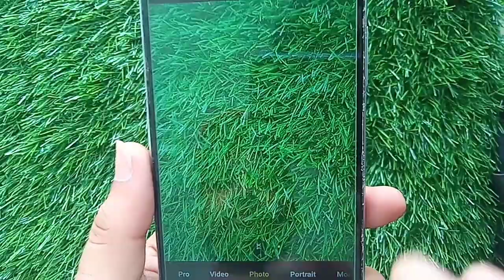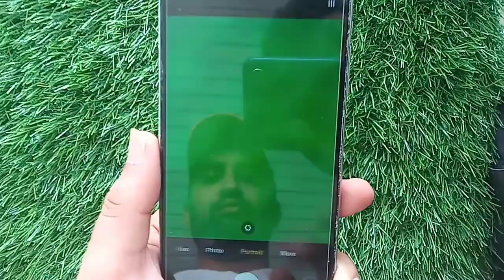How to use redmi10 prime all cameras || How to use redmi10 prime cemera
How to use redmi10 prime other cemeras

redmi10 prime ke dusre cemera kaise chlaye

how to use redmi10 prime cemera

how to use redmi10 prime all cemeras